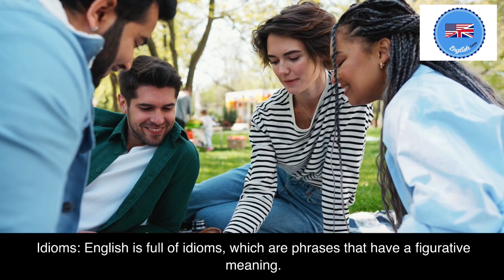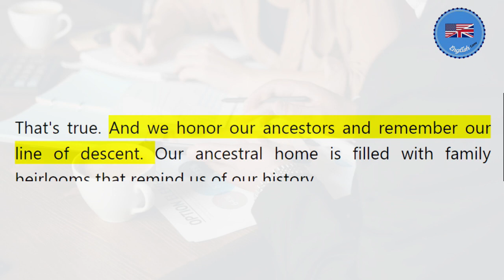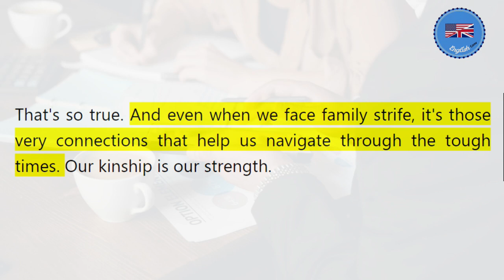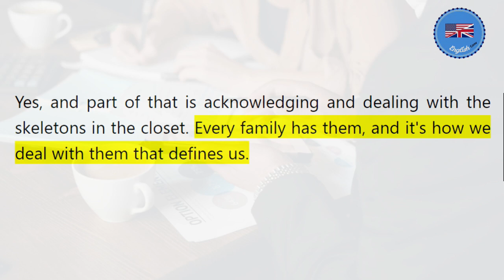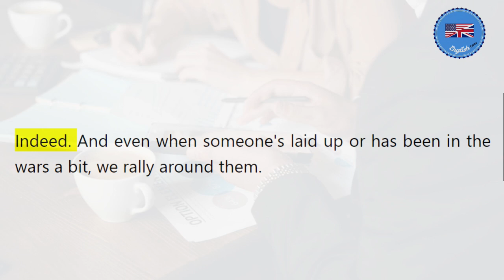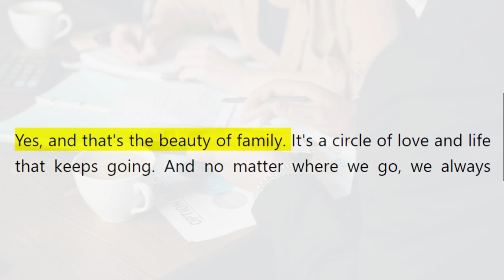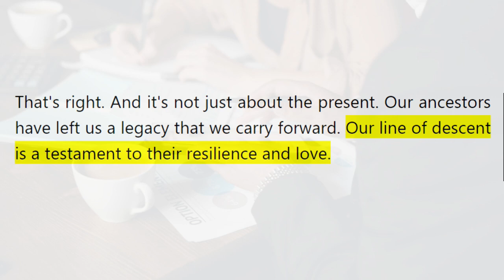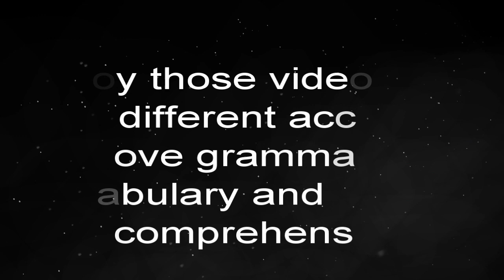FAMILY CONVERSATION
In this new video, you will watch a conversation. The topic is THE FAMILY. The goal is threefold: You will improve your listening comprehension, learn vocabulary in context, and finally, you can work on your pronunciation by repeating the dialogue at the end of the video. We wish you a good viewing.